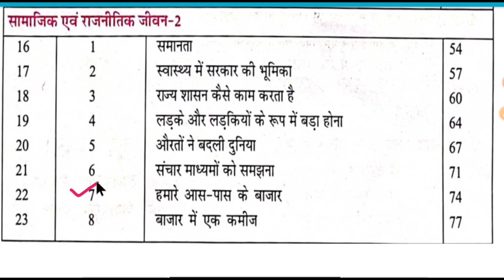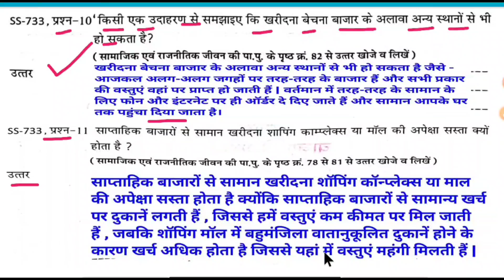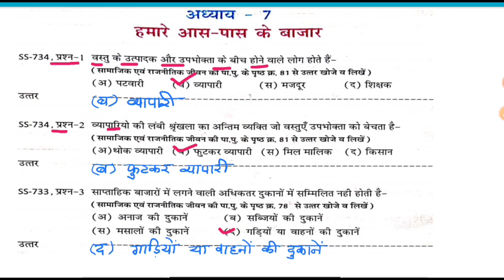एटग्रेडअभ्यास पुस्तिका कक्षा -7वी सामाजिकविज्ञान (सामा.एवं राज.जीवन) अध्याय 7 हमारे आस-पास के बाजार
एटग्रेड अभ्यास पुस्तिका कक्षा -7वी सामाजिक विज्ञान (सामा.एवं राज.जीवन) अध्याय 7 हमारे आस-पास के बाजार

कक्षा सातवीं सामाजिक विज्ञान एटग्रेड अभ्यास पुस्तिका, एटग्रेड अभ्यास पुस्तिका कक्षा सातवीं सामाजिक विज्ञान, अध्याय 7 हमारे आस-पास के बाजार